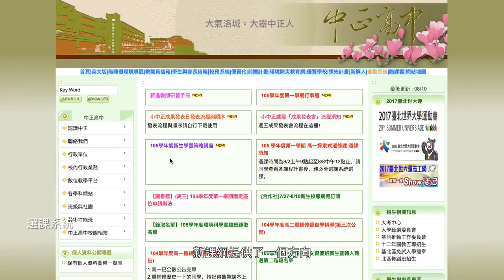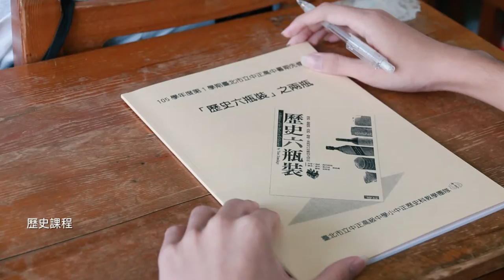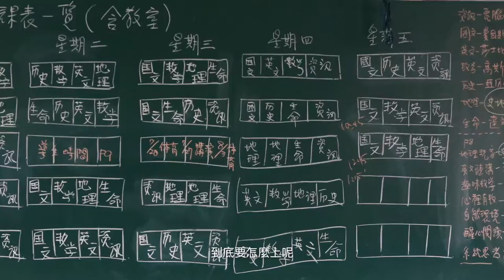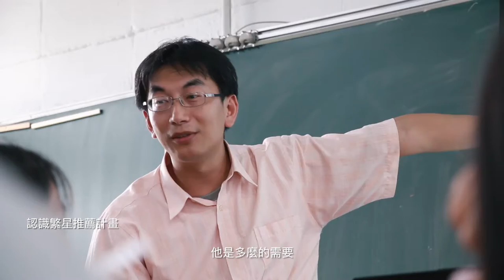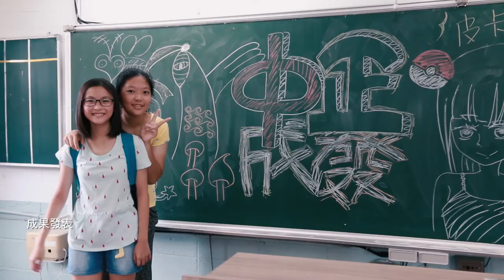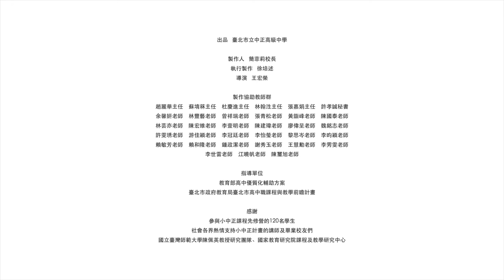小中正課程先修營 紀錄片 [臺北市立中正高級中學版權所有] 分享影片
[臺北市立中正高級中學版權所有]

片名 臺北市立中正高中 小中正課程先修營 紀錄片
製作團隊 Dream Team 電影工作室
類型 紀錄片
製作人 簡菲莉
執行製作 徐培述
導演 王宏榮
攝影 王宏榮
攝影助理 呂俊嘉 / 王阡懿 / 劉家甄 / 葉沛瑾
空拍 王宏榮
後製 王宏榮

該營隊因應107學年度12年國教新課綱理念精神，以學習者為中心規劃設計，所有課程開放學生自主選課。營隊時間從7月14日起至8月10日，為期四週，由中正師生擔任責任導師，同時協助課程諮詢工作。
除此之外，該營隊也試著直探107新課綱最核心的考驗─導師制度和課堂管理，期待四週的營隊課程後，學生認識高中課程專題研究的初步作法，快速融入高中自主、創新發想的團體裡，也能與家長、老師充分溝通「我的高中生活、學習、生涯規劃」。